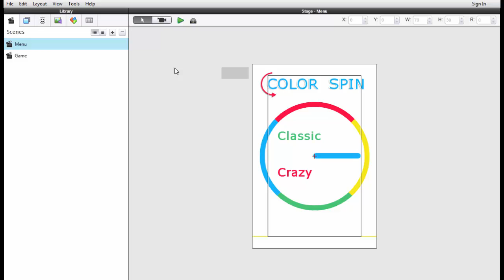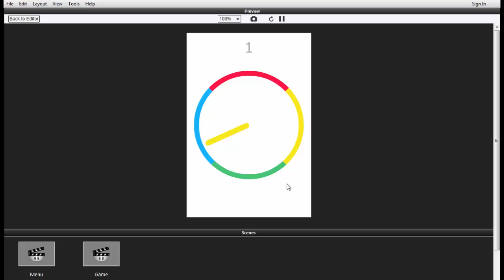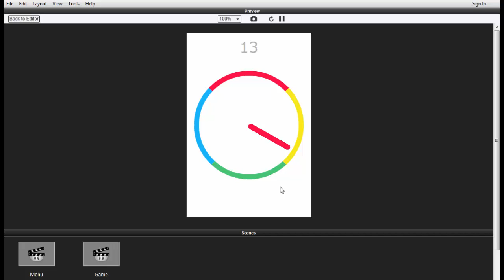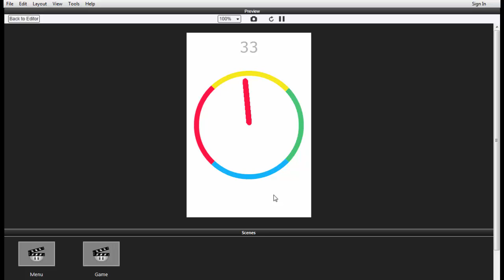Color Spin game trailer